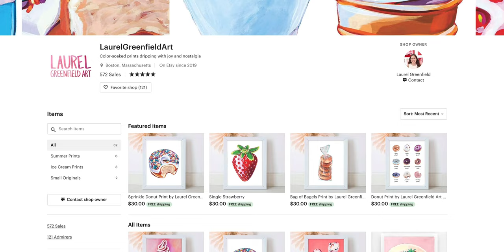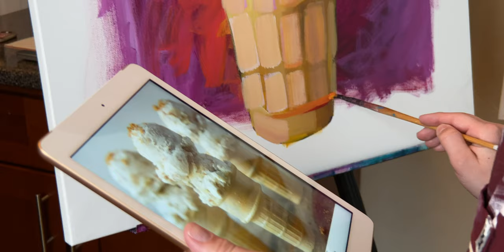The Business of Creativity | 2020 Moment Invitational Submission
Mini Doc for the 2020 Moment Invitational.
Going into my interview with Laurel Greenfield, I thought the majority of our conversation would be about her inspiration for painting food and why she chose to pursue painting as a career. We ended up speaking a lot about the entrepreneurial challenges of pursuing a creative career and how she has and still continues to navigate them.